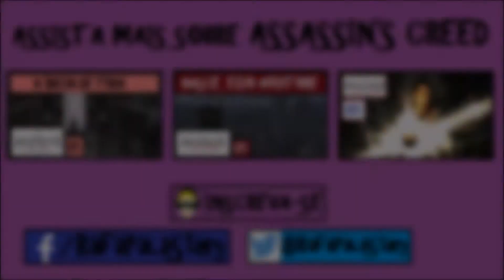Assassin's Creed 3 - 3X30 A FIRMEZA DE LEE [ Gameplay PT-BR ] 820M